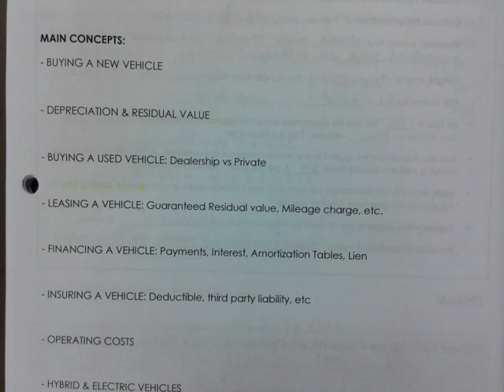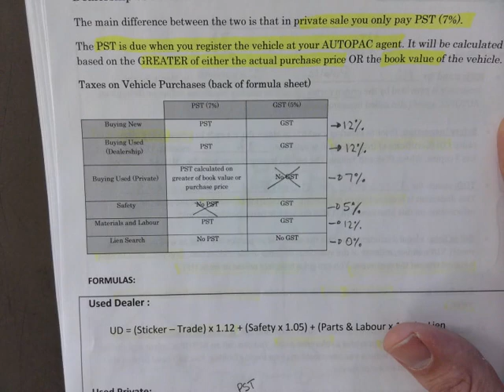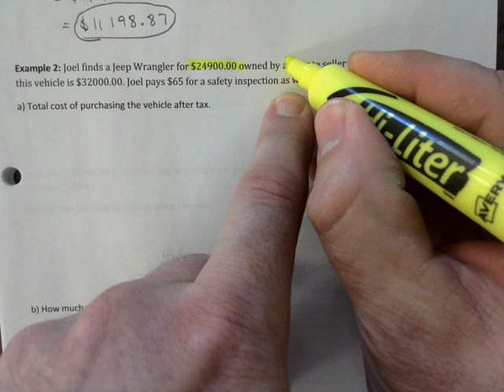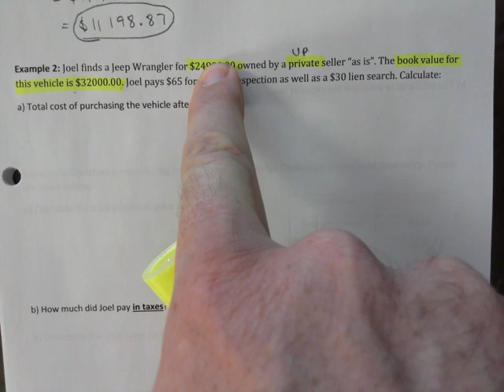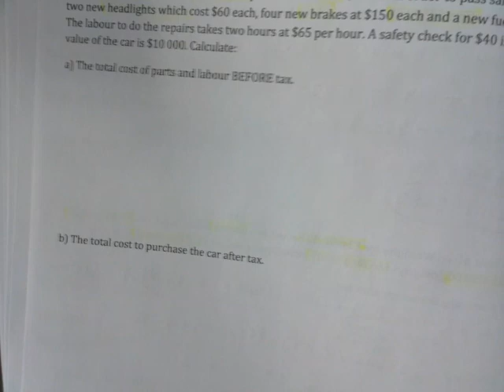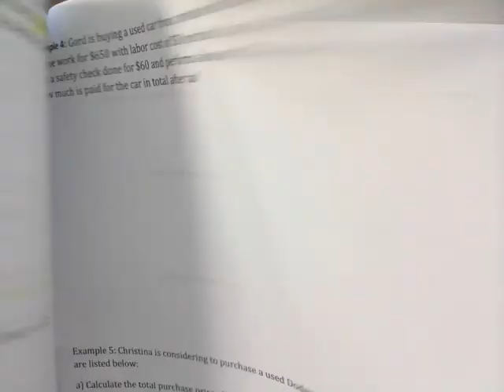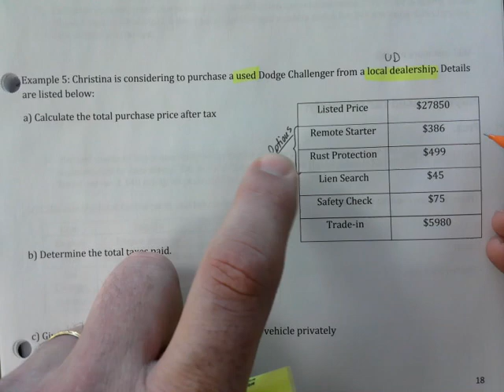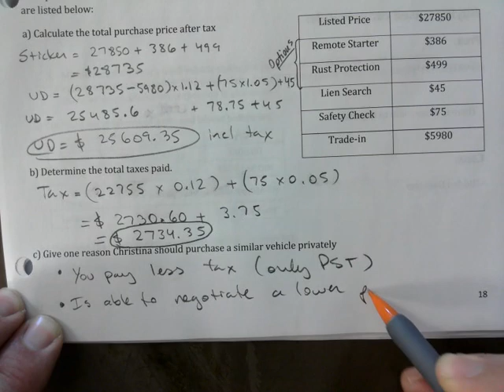ESMR4S 05 BUYING USED EXAMPLES